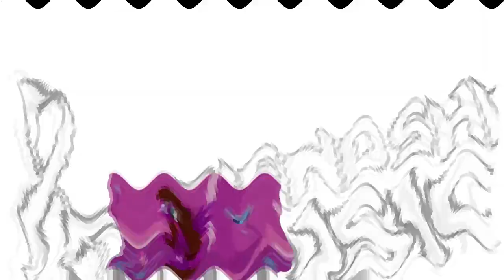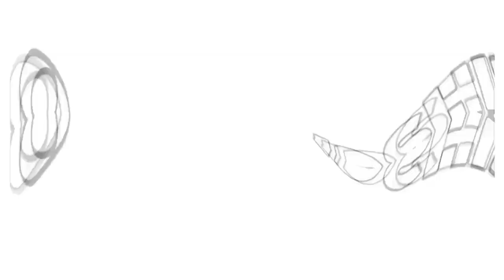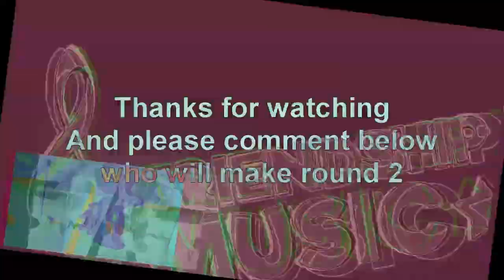Veg Replace Tennis Friendship is Musical Season 1 Episode 21 22 Rounds